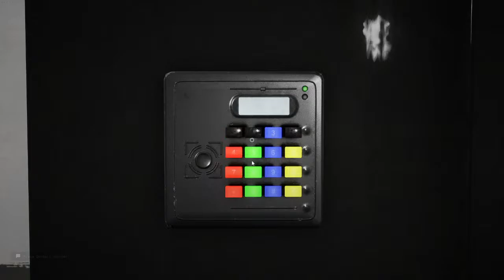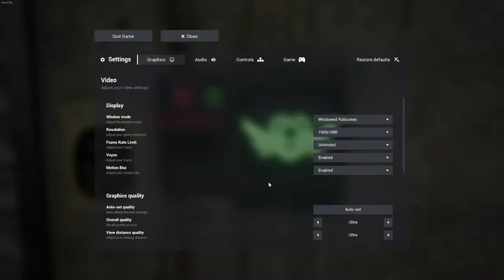Back Rooms With Jose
Spooky time!